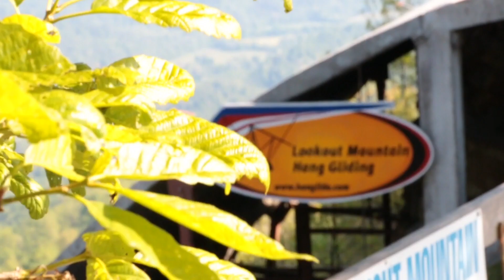Raja Bhandari Tandem Hang Gliding at Lookout Mountain Flight Park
This video is about Raja Bhandari Tandem Hang Gliding at Lookout Mountain Flight Park